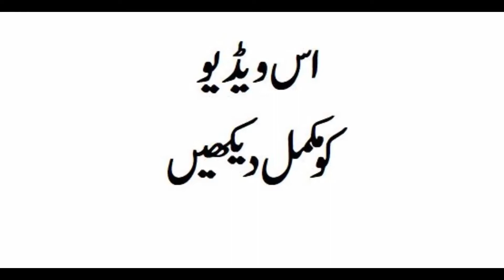Pakistan Rupees Value | Increase to Sell Dollar | Pakistan Zindabad Part 3